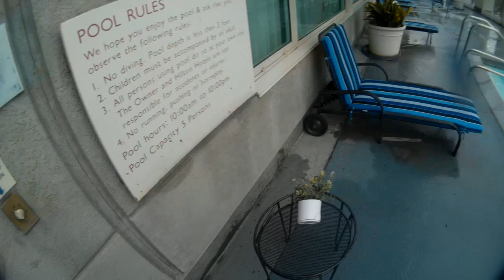Hot Tub at the San Jose Hilton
Location of pool:  300 Almaden Blvd, San Jose, California

This is the hot tub at the San Jose Hilton. Unlike the pool, this was heated. The air jets were not working.

The pool database: An interactive map of every pool I've been to!

Tech Specs: Pool

Type of pool - Commercial
Pool shape - Rectangle with one wavy edge
Depth - 3 1/2ft min./max.
Deep end marker - No
4 Wall returns
4 Wall returns, air
1 Aquastar Intellibrite Light
1 Skimmer
4 Floor drains
1x 3-tier pool steps
No pool ladders
1 Bench
Extra features - Bench has four bubble jets controllable by wall switch

Tech Specs: Hot tub

Type of hot tub - Commercial
Shape - Square
Depth - 3ft min./max.
7 Wall returns, air
1 Wall returns, heat
1 Pentair Intellibrite Light
1 Skimmers
2 Floor drains
1x 3-tier pool steps
1 Bench surround
Extra features - Fill pipe near skimmer

Deck:

Towels provided: Yes
5 Sound system speakers
No Shower stalls
1 bathroom connected to the fitness center
Loungers provided